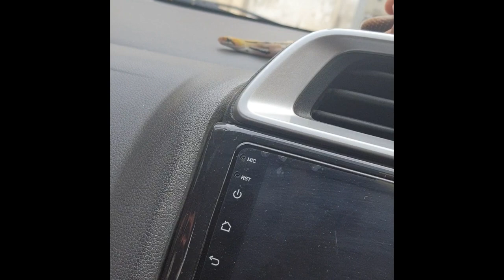🐍snake ko pakda first time🐍mindblowing exprience. trinket snake